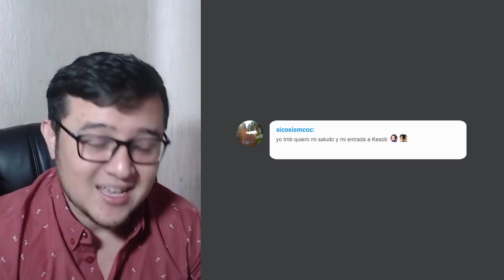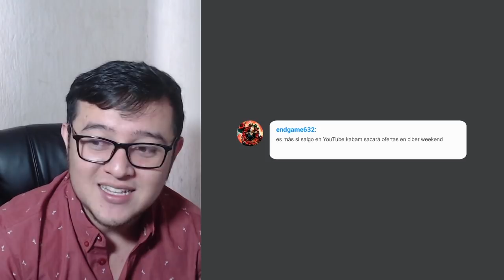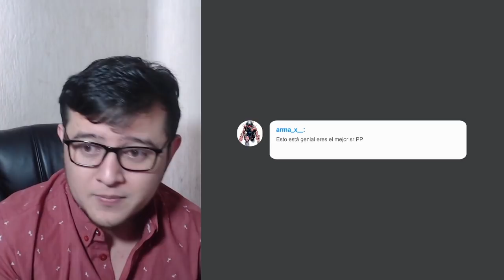AW: KenOB vs AGT•Ǧ | S22W04 | Y VOLVEMOS A LA NORMALIDAD | Marvel: Batalla de superhéroes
Van 4, quedan 8 :0...

KenOB vs AGT•Ǧ